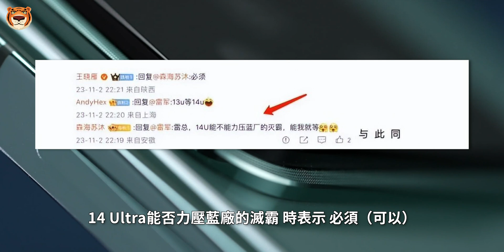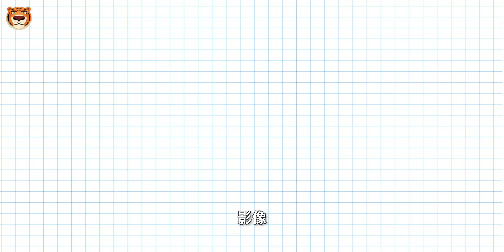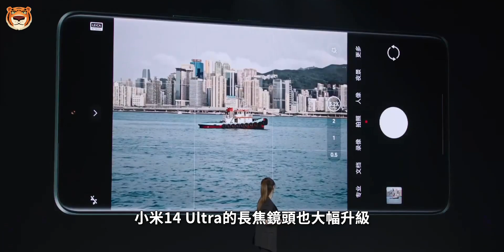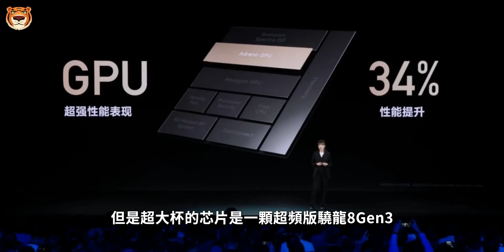雷军点名期待！小米14 Ultra搭载骁龙8 Gen3超频版、5200mAh电池，明年3月发布！【Technic Tiger】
目前，小米公司已经发布了旗下最新数字系列旗舰——小米14系列。该系列一经开售，便夺得多个电商平台销量冠军。由于小米14系列给消费者带来了众多惊喜，不少人纷纷开始期待该系列的超大杯机型——小米14 Ultra。快和Tiger一起来盘它

00:00 小米14Ultra渲染图
00:48 渲染图
01:28 影像
02:38 屏幕
03:31 性能
03:59 续航+发布时间